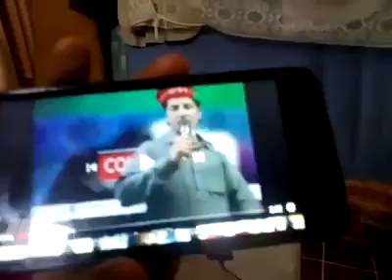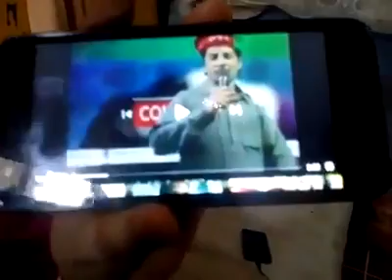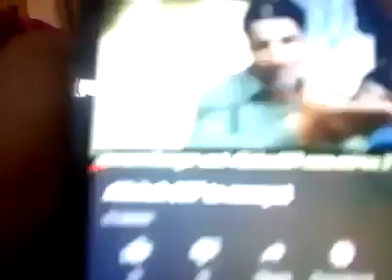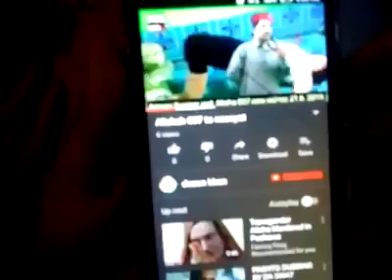Alisha 007 Mother Sonia Ali Back Response after ROASTING video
lish 007 Mother Sonia Shah wlaa aw roasting wala dapara yawaze kafi da Pashto Funny Kanzal
alisha 007 dance 2019
alisha 007 dance 5k
alisha 007 dance 80s
alisha 007 dance 80
Alisha007 dance 90s